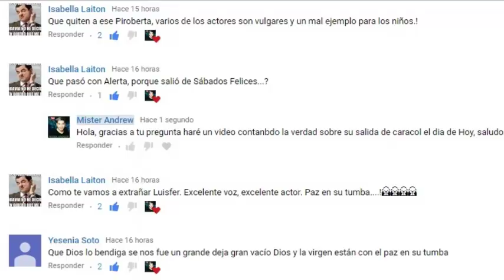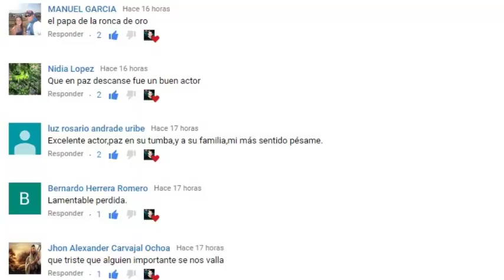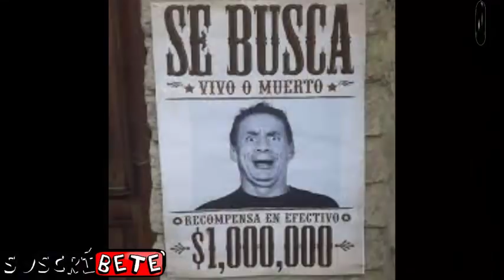POR ESTO SACARON A ALERTA DE CARACOL, LA VERDAD - MISTER ANDREW